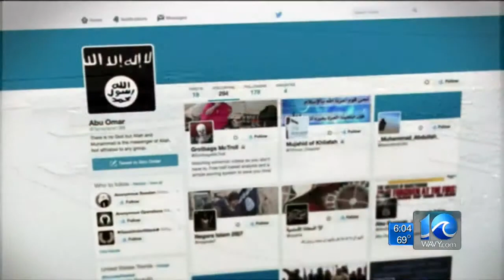Chris Horne on base security raised at military bases